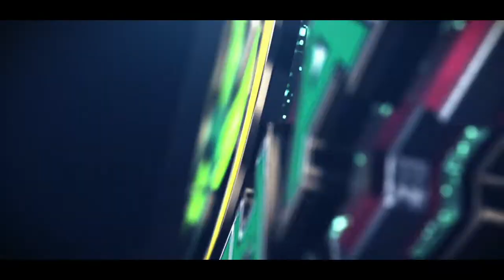Woman Spends Thousands After Store Disrespects Her Mom! Where They Do That At?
Why do people insist on giving money to people who disrespect them? Walk with me.
Ways to support the G.R.O.W.T.H:
The easiest and best way to build your channel.